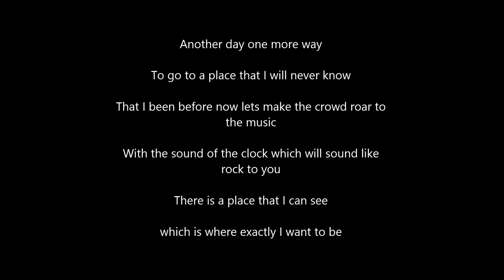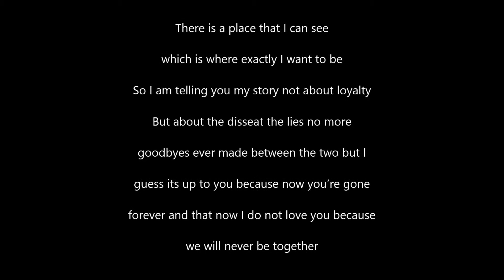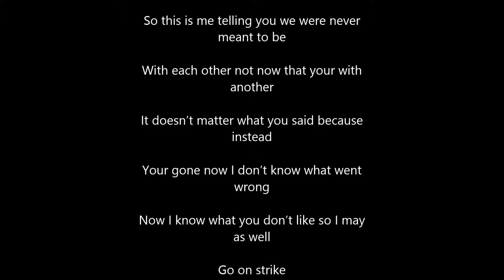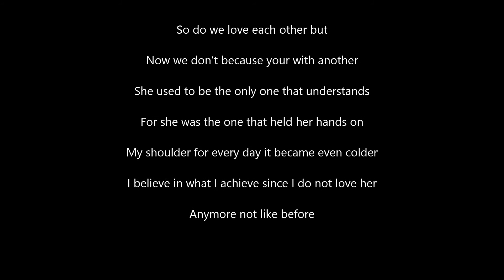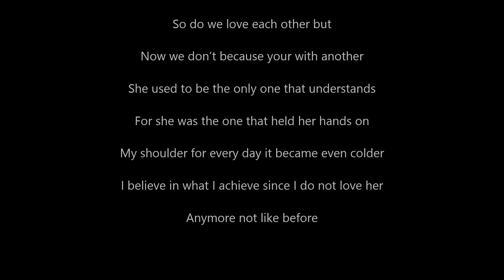Made up song